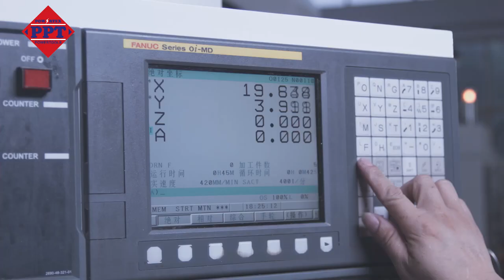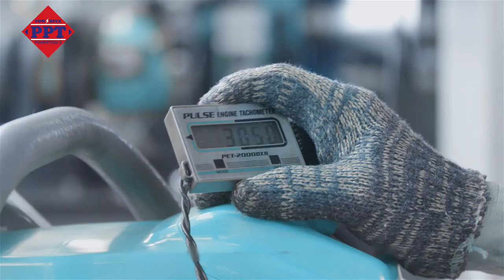Powertex High Quality Gasoline Chain Saw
Powertex Chain Saws are one of leading Brand in this segment.  Powertex Chain saw's widely accepted in Market. We Have three well known Brands under Powertex. At Powertex we do take care quality as our first Priority.

Video Contain

Powertex Gold
Powertex
Sunflower.

In this video you can find all the steps of manufacturing, quality test,  fine packing and Finalising.

Please give your valuable comments